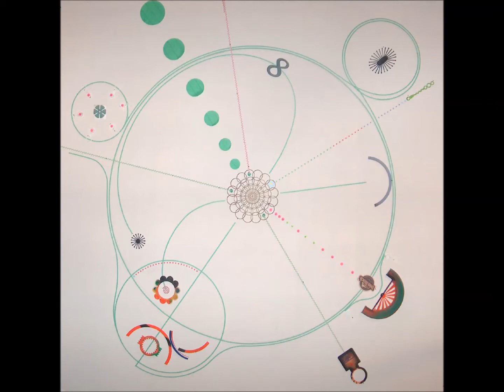ROB NAISH - C.E.R.N. CITY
ANATOMY OF A PAINTING:  C.E.R.N..CITY

For approximately the last 6 months, I have been working on a painting C.E.R.N. City, which is part of my continuing series called "The Dynamics Of Urbanization".
This is a small part of the creative process.

96" X 96"

THE DYNAMICS OF URBANIZATION
 A series of paintings that express the technological, architectural, synthetic and human impact on our contemporary urban environment.